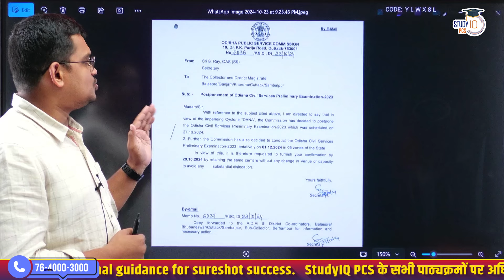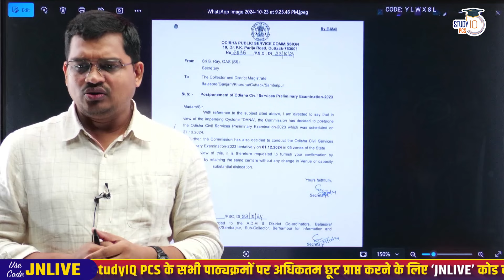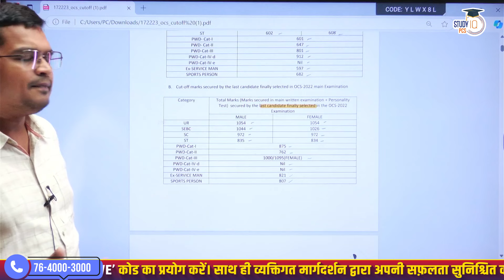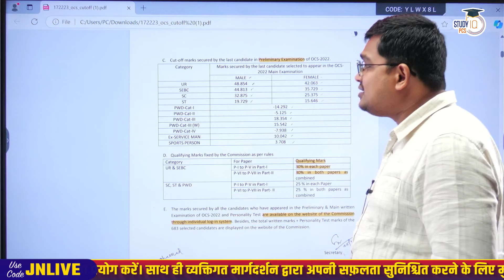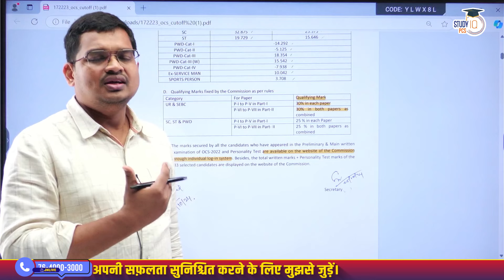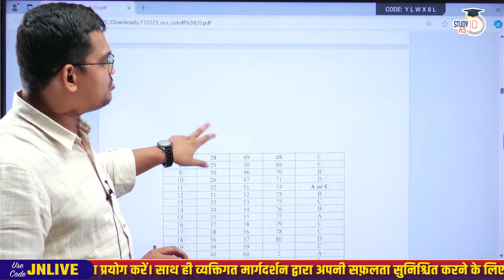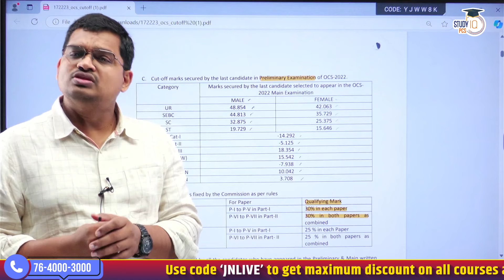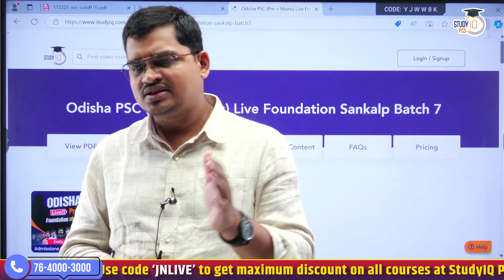OPSC OCS Tentative Date on Prelims Cut-off of 2022 Released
🟢आरंभ | Deepawali Surprise StudyIQ PCS | UPPSC | BPSC | OPSC | HPSC
📌PSC (Pre + Mains) Live Foundation Sankalp Batch Closing on 31st October  2024  | 🛑 Daily Live Classes at 6 PM

📌Prelims Live Crash Course Lakshya Batch Closing on 31st October 2024 | 🛑 Daily Live Classes at 6 PM

In this video, we discuss the latest update on the OPSC OCS tentative date and the release of the 2022 prelims cut-off marks. We'll cover expected trends based on previous cut-offs and offer tips for optimizing study plans. Don’t miss this essential update to get ahead.
Also Watch these informative videos -